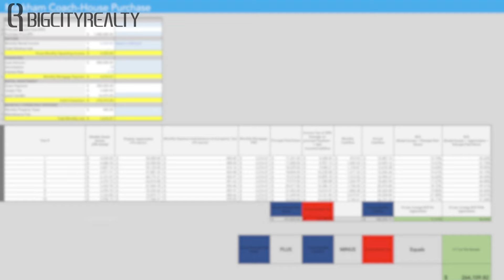Coach House in East Markham | Investor Success Story Ep. 2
Take a look at how one of our successful real estate investors was able to make $4,700 in monthly rental income in east Markham.